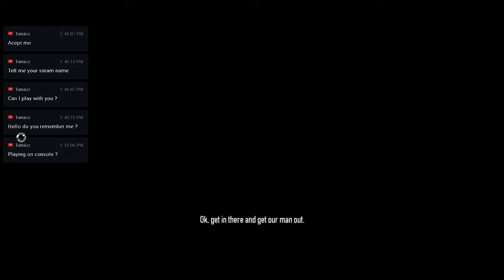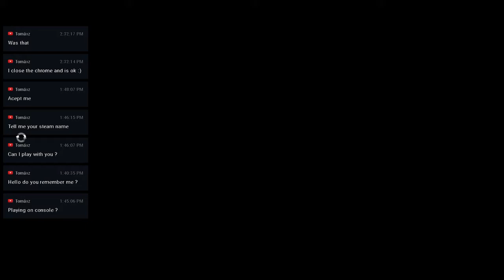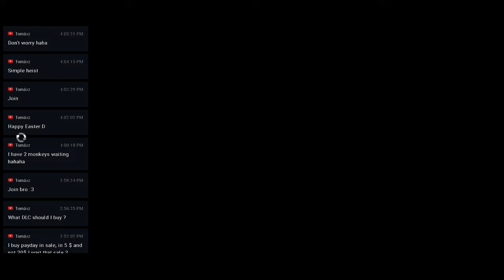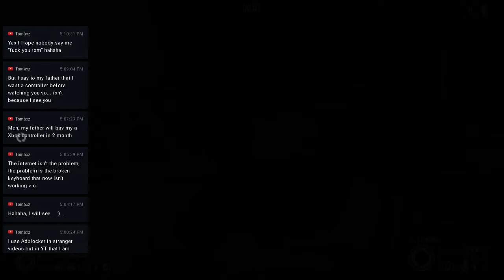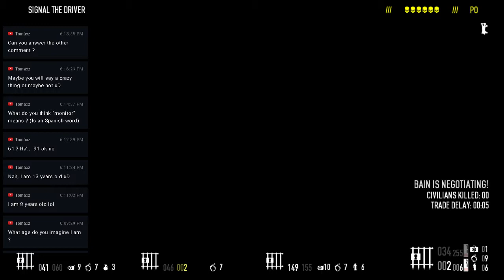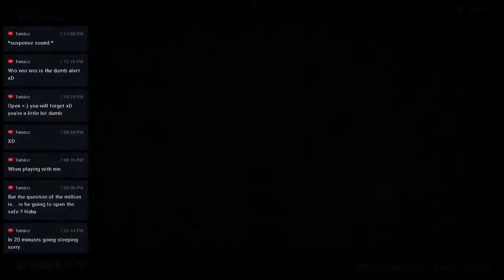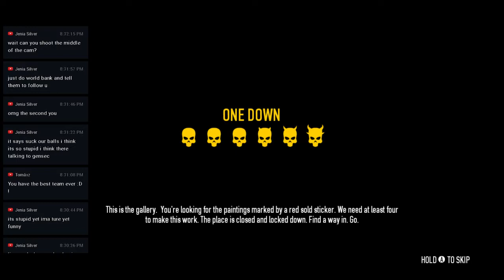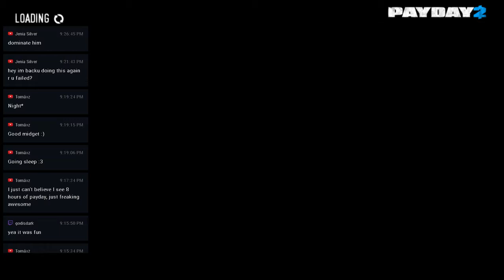L1ve2Win ''Keep on Knocking But You Can't Come in'' Payday 2 Live Stream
I am playing Payday 2 enjoy : )